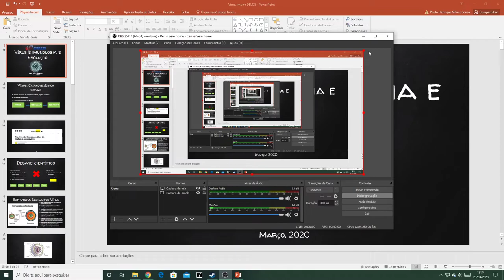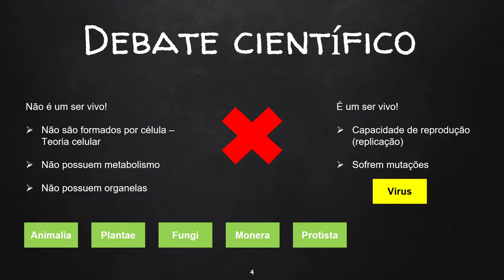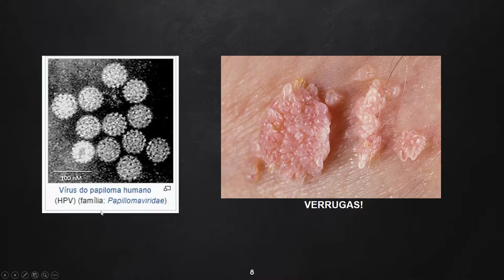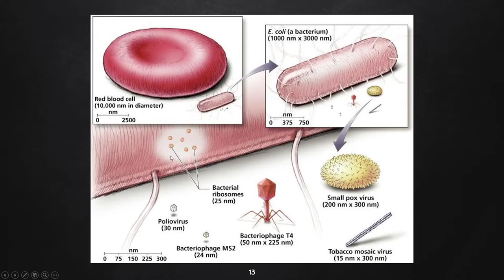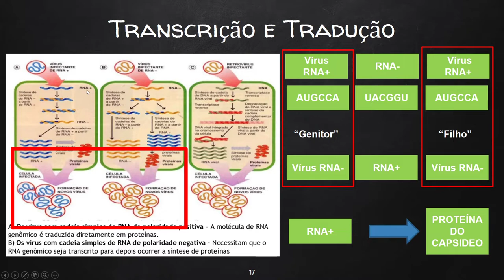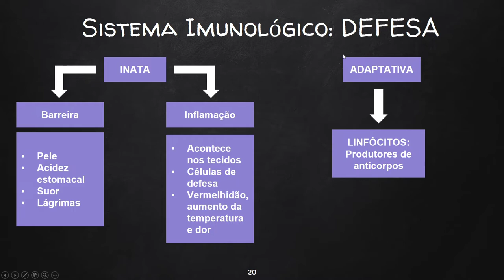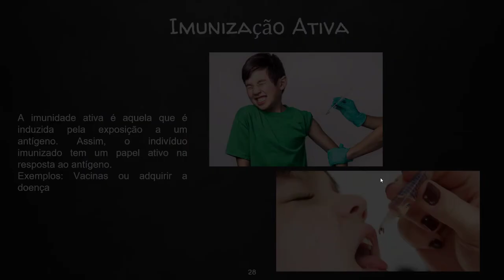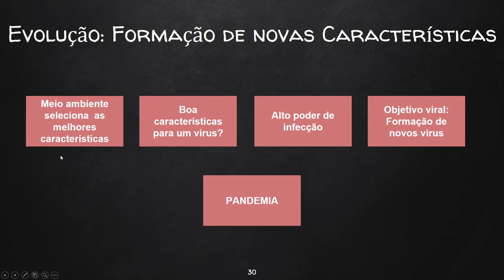Aula 9° ano DELOS - Virus e Evolução